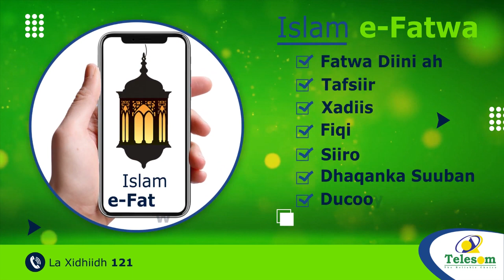Nin Sameyey Sawiro Uu Nebi Maxamed ( N.N.K.H) Ku Aflagaadeeyey Ayaa Shil Gaadhi Ku Dhintay.